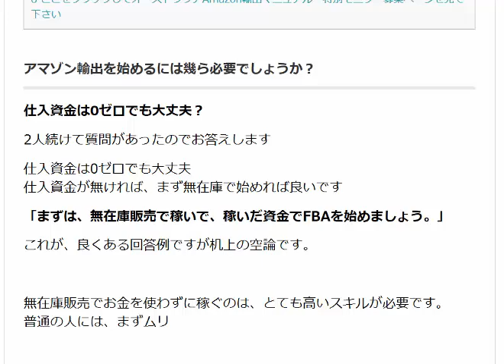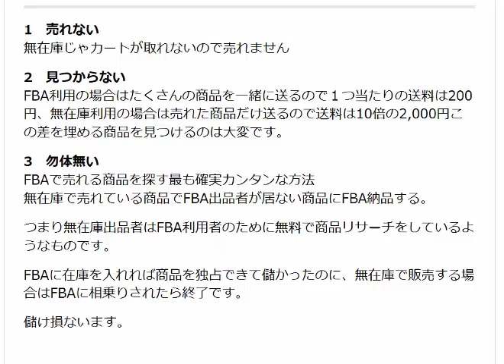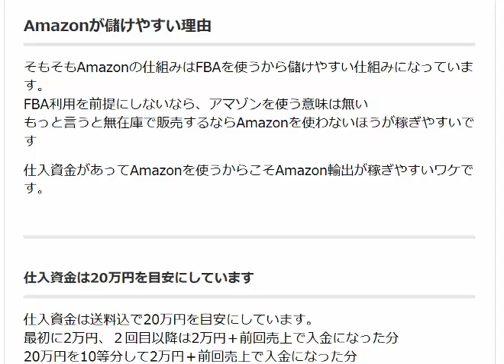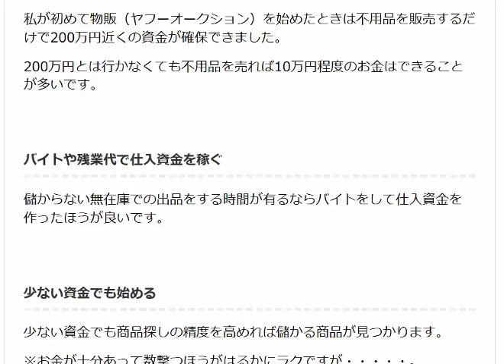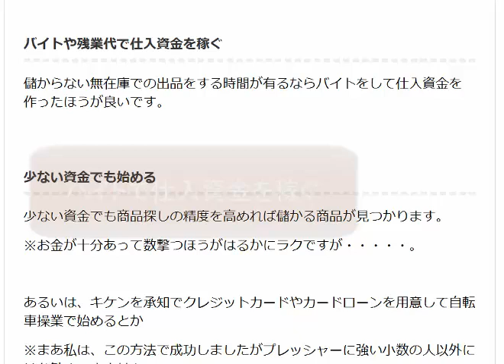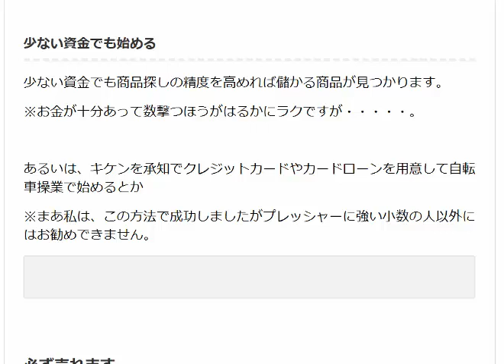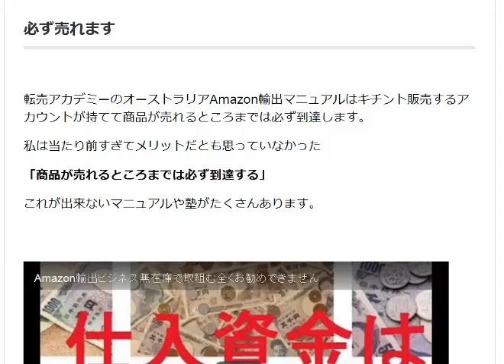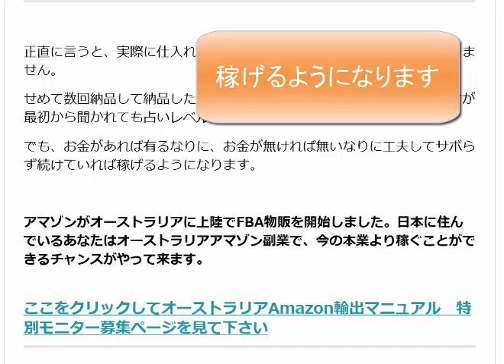オーストラリアAmazon仕入資金はいくら必要か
仕入資金は0ゼロでも大丈夫 仕入資金が無ければ、まず無在庫で始めれば良いです 「まずは、無在庫販売で稼いで、稼いだ資金でFBAを始めましょう。」これが、良くある回答例ですが机上の空論です。FBAで出品しているライバルが居れば無在庫ではカートが取れません。

1日10分で月10万円を稼ぐ! Amazon輸出ビジネスがわかる本(2013/11/22)